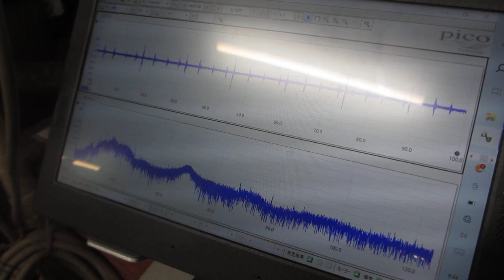超音波めっき技術（日本バレル工業株式会社、超音波システム研究所）